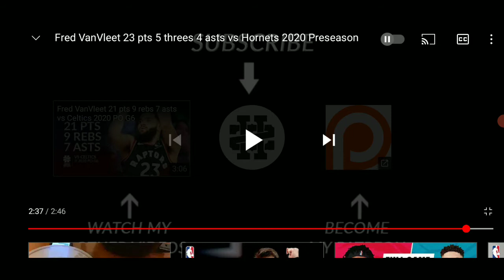Fred VanVleet 23 Point Game Highlights Against Charlotte Hornets Reaction